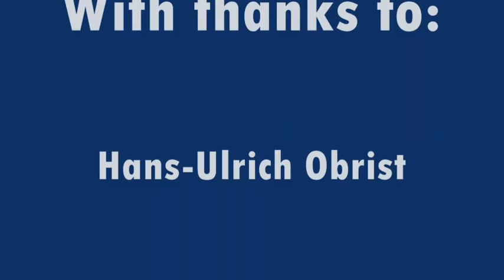"13 Rooms" in Sydney: Nicholas Forrest in conversation with Hans-Ulrich Obrist and Klaus Biesenbach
Nicholas Forrest talks to curators Hans-Ulrich Obrist and Klaus Biesenbach about the "living sculpture" exhibition "13 Rooms," in Sydney from April 11-21.